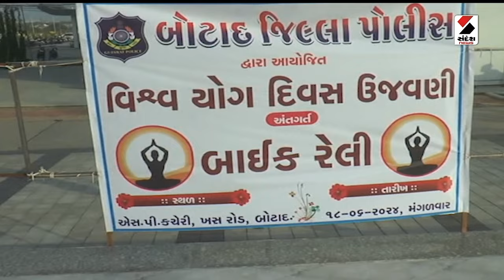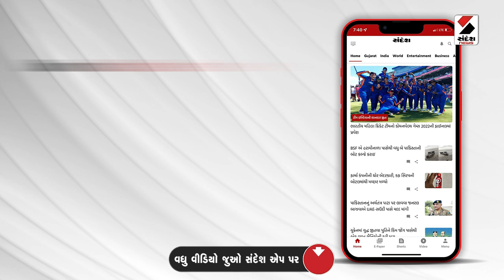Botad News | બોટાદ જિલ્લા પોલીસ દ્વારા બાઈક રેલીનું આયોજન કરવામાં આવ્યું હતું | Police | Bike Rally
બોટાદ જિલ્લા પોલીસ દ્વારા બાઈક રેલીનું આયોજન કરવામાં આવ્યું હતું.. આગામી 21 જૂને વિશ્વયોગ દિવસની ઉજવણીના અનુસંધાને આ બાઈકરેલી યોજવામાં આવી હતી.. જિલ્લા પોલીસ અને ગુજરાત બોર્ડના સંયુક્ત ઉપક્રમે શહેરના મુખ્ય માર્ગો પર બાઈક રેલી નીકળી હતી.. જિલ્લા એસપી કચેરી ખાતે યોગ શિબિરનું પણ આયોજન કરવામાં આવ્યું હતું.. જેમાં જિલ્લા પોલીસ વડા સહિત મોટી સંખ્યામાં પોલીસ કર્મચારીઓ જોડાયા હતા.. યોગ થકી લોકોને પોતાનું સ્વાસ્થ્ય સારું રાખવાનો સંદેશ આપવામાં આવ્યો હતો.. અને 21 જૂનના રોજ આંતરરાષ્ટ્રીય યોગ દિવસે વધુમાં વધુ લોકો યોગમાં જોડાય તેવી અપીલ પણ કરવામાં આવી હતી..